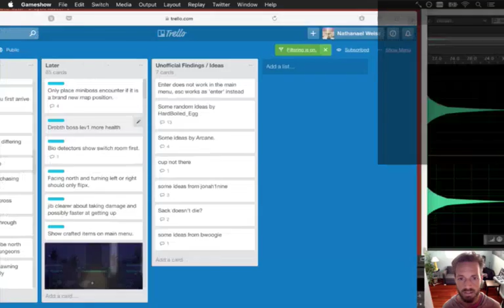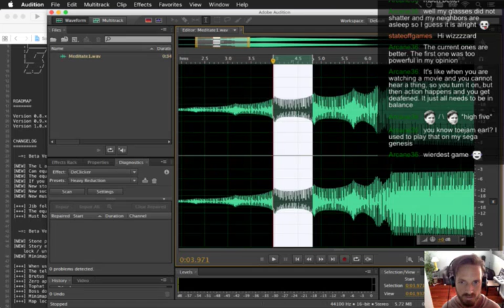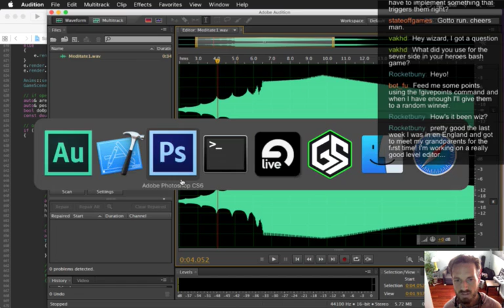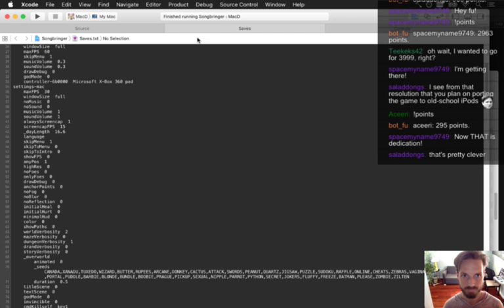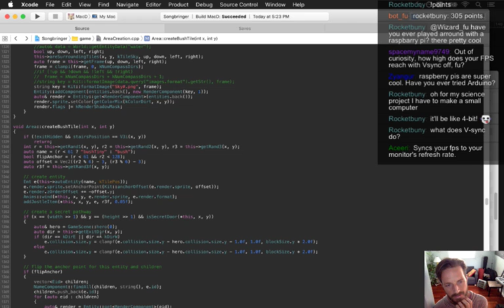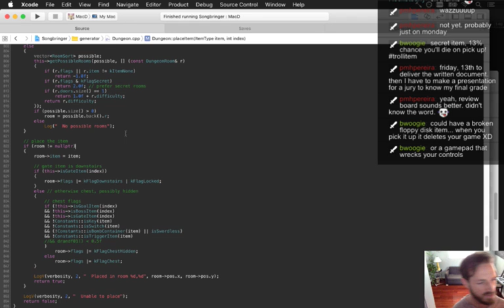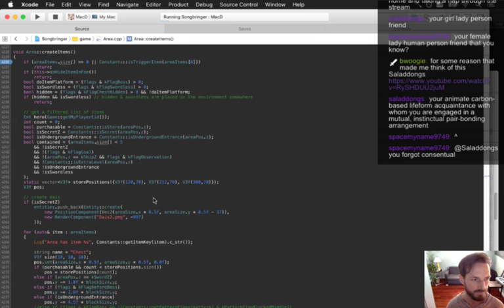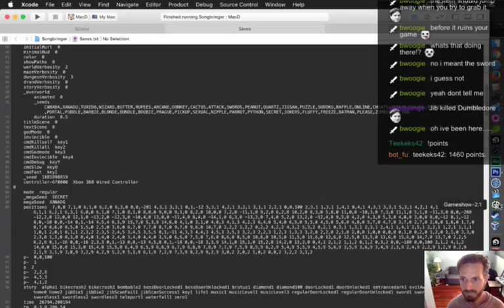Songbringer Day 361 - Secret Pathways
Today: adding another type of secret pathway. The playlist for this series